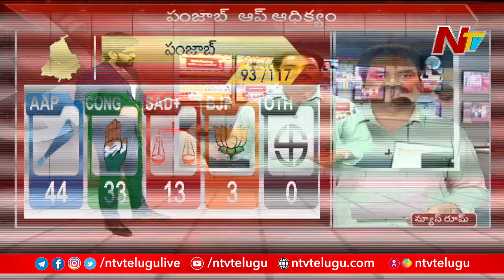Postal Ballot Counting Updates | Five States Election Results | Ntv